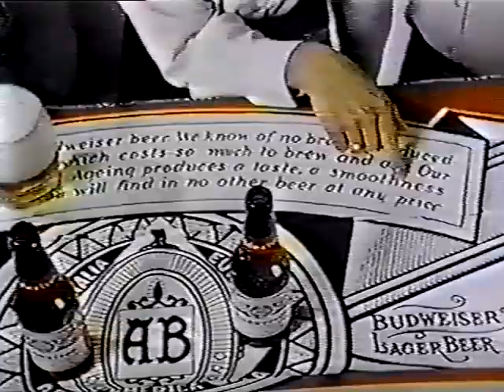Ed McMahon for Budweiser 1970 TV ad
A super-length television commercial from 1970 for the King of Beers, with Ed McMahon leading the chorus and a cameo by Don Adams.